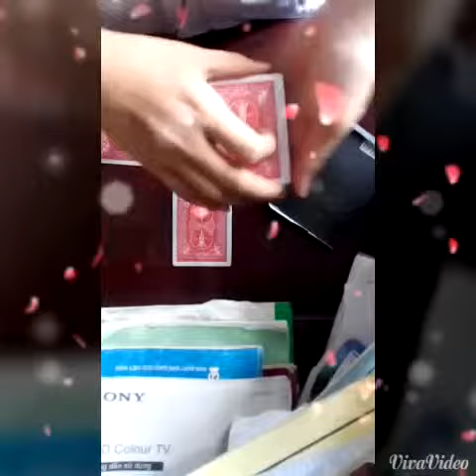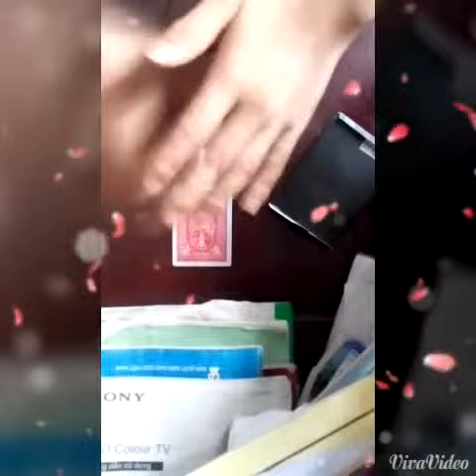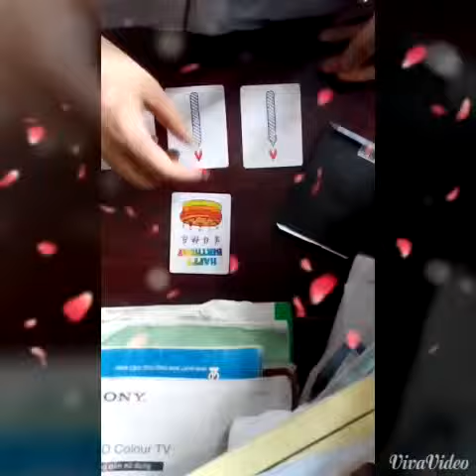Happy Birthday check thử